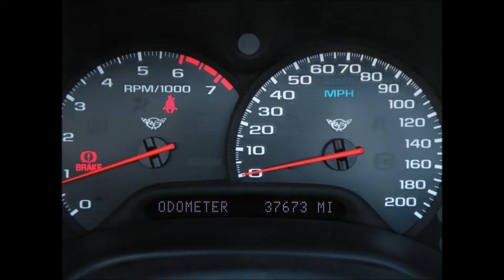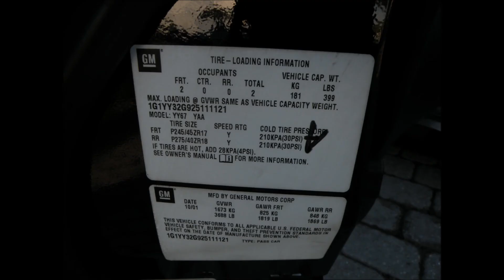2002 Chevrolet Corvette Conv For Sale Auto Haus of Fort Myers Florida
Auto Haus of Fort Myers is offering this Recently Serviced & Inspected, 2002 Chevrolet Corvette Convertible with only 37k Miles. It comes nicely equipped with a Black Exterior, Black Leather Interior, 5.7L V-8 350HP, 6-Speed Manual Transmission, Preferred Equipment Group (Heads Up Display, Power Sport Seats with Driver Memory, Power Telescoping / Manual Tilt Steering Wheel, Auto-Dimming Mirrors), Selective Ride Control, Bose Premium Audio with 12-DISC CD Changer, Dual Zone Automatic Climate Control, Cruise Control, Front Fog Lights, Active Handling Traction Control, 17" Front / 18" Rear Polished Wheels & Much More.